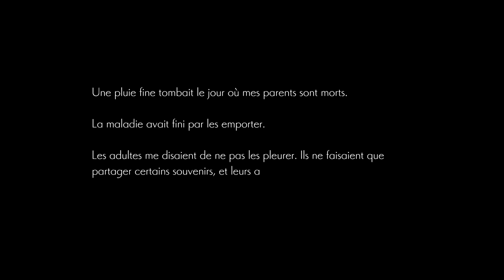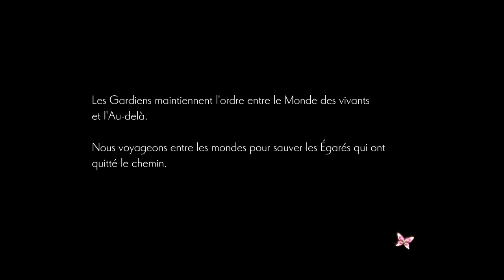ONINAKI - Découverte de la démo switch / 25" GAMEPLAY FR (sortie le 22 août-)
Salut poto,
Today je découvre Oninaki sur switch dans sa version démo. Je veux te faire découvrir cette petite démo tranquillement.

Overgood

GAMEPLAY  GUIDE TUTO ASTUCE FR